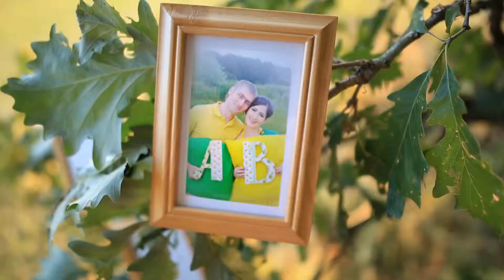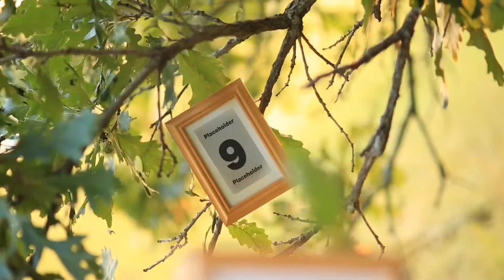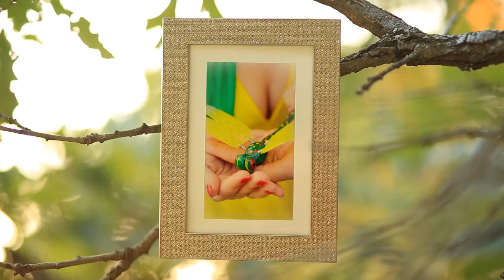slideshow 6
Видеограф Алексей Ватрасов